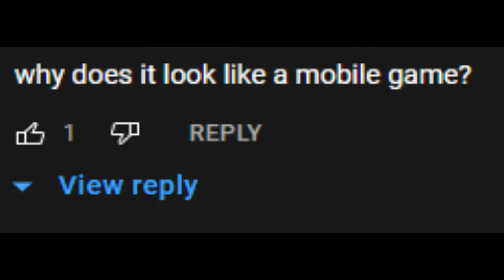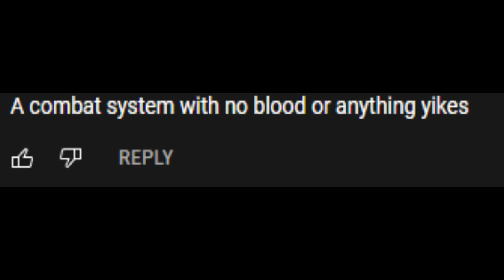What makes a video game GOOD??? | LB'n'Mie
Last BeNeVoLeNcE shares some thoughts on how to determine the quality of a game.

1. Awesome Intro 00:00
2. Babylon's Fall Release 0:23
3. Video Game Comparisons 2:04
4. Graphics 4:07
5. Gameplay 6:09
6. Story 7:59
7. Sound & Music 9:17
8. Conclusion 10:37